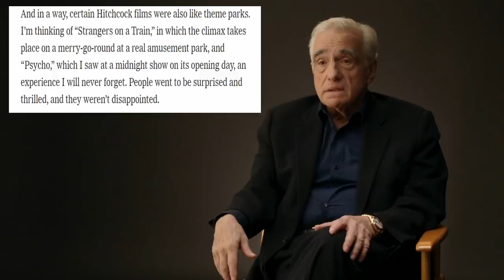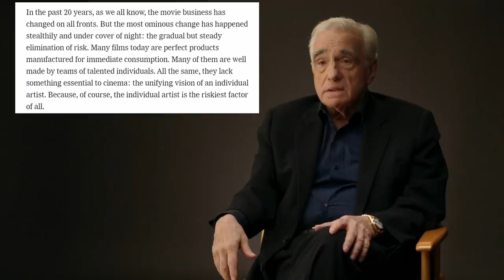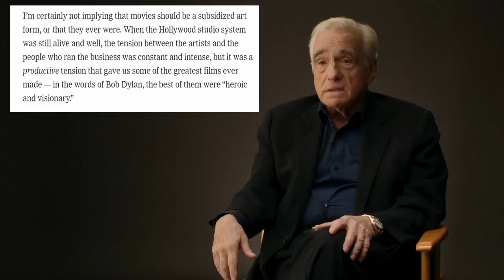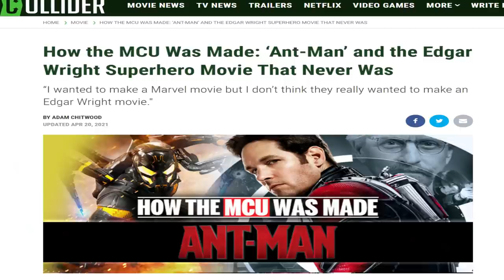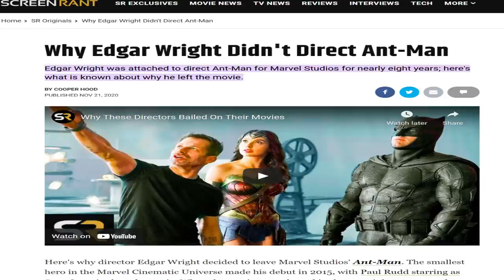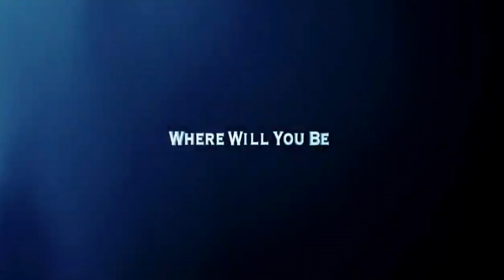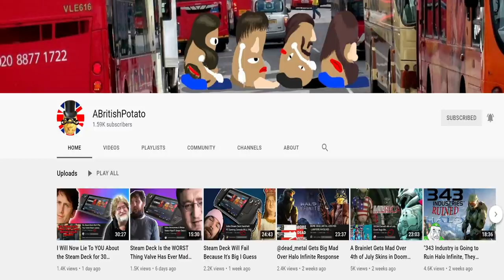Are Comic Book Movies Destroying Cinema? (A Response to Martin Scorsese)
Discussing Martin Scorsese's comments on the MCU as well as the impact of comic book movies on the modern film industry.